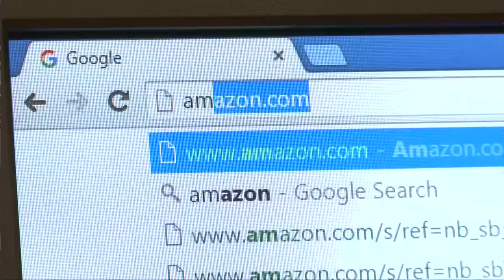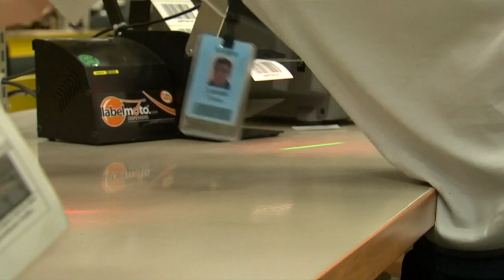SEX-TOYS UND FERNGLÄSER: Mysteriöse Amazon-Pakete verwirren ihre Empfänger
Pakete, die scheinbar von Amazon verschickt wurden, verwirren Kunden in Deutschland. Denn sie hatten gar nichts bestellt. Der Inhalt: Handys, Ferngläser und Sex-Toys.